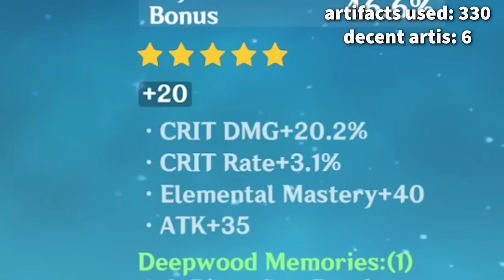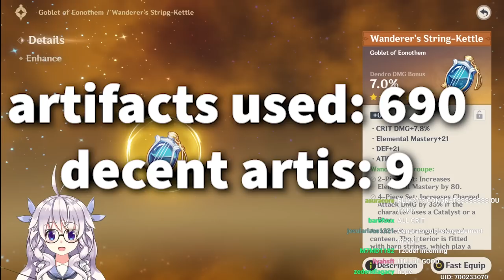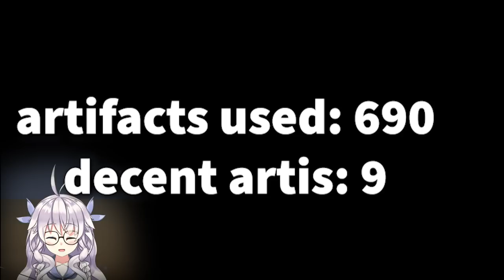STRONGBOX IS A SCAM... UNTIL IT ISN'T! (Genshin Impact)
Today in Genshin Impact we're throwing almost 700 5-star artifacts into the strongbox. Will we get anything?

0:00 Intro
0:27 The Suffering Starts
7:50 Rolling the decent artis
9:30 The Suffering Continues
16:19 A light at the end of the tunnel